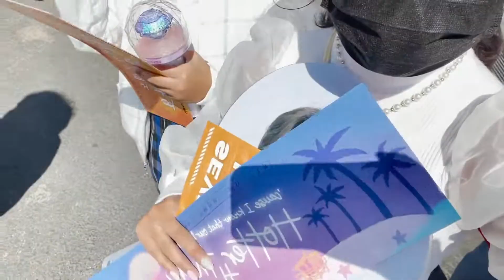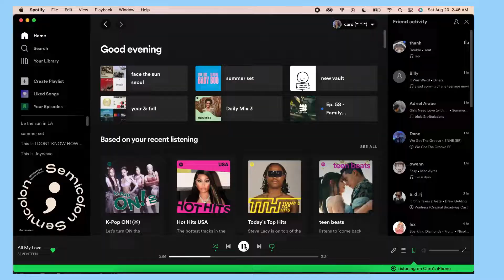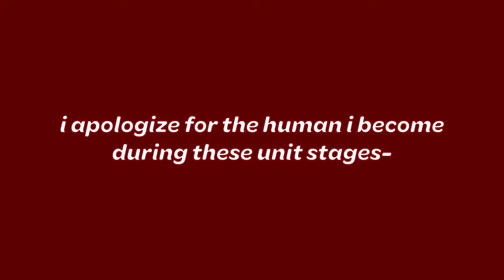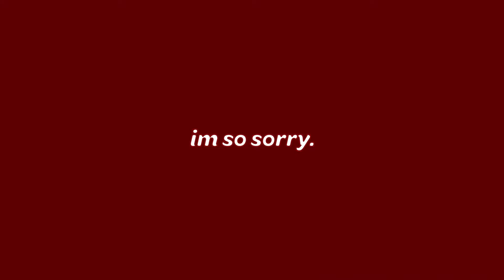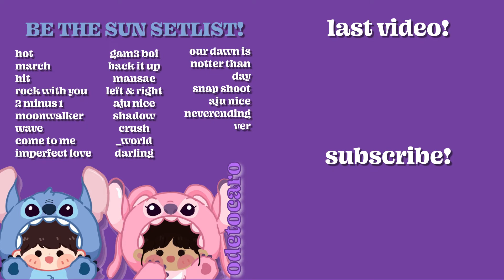SEVENTEEN'S BACK 🤍 Be the Sun in LA @ The Forum!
🫶🏻 welcome to the week of my life, getting ready to see the loves of my life :,)
and WELCOME BACK THE YOUTUBE CHANNEL omg

it's been a long time coming and this vlog was genuinely the first video I've done in a while so this was really fun for me and hopefully for you all :)

timestamps:
0:00-0:21 intro
0:21-3:10 before svt
3:10-4:54 concert day prep!
04:54-20:41 CONCERT BEGINS
20:41-21:03 post concert depression
21:03-22:08 outro

FAQ!!
how old am i? I'm 20 years old :)
what nationality/ethnicity are you? filipino-american!
are you in school? currently, a 3rd-year computer science student
what do you film/edit with? my iPhone 12 pro and adobe after effects!